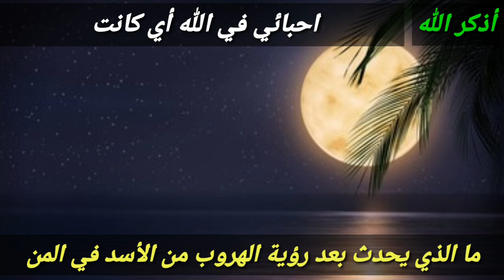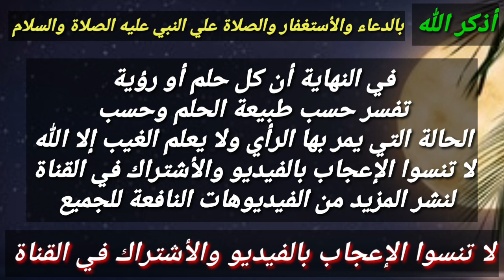تفسير رؤية الأسد في المنام،الهروب من أسد في الحلم هي رسالة خاصة بحياتك!!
هذا الفيديو يتحدث عن تفسير رؤية الهروب من أسد في المنام